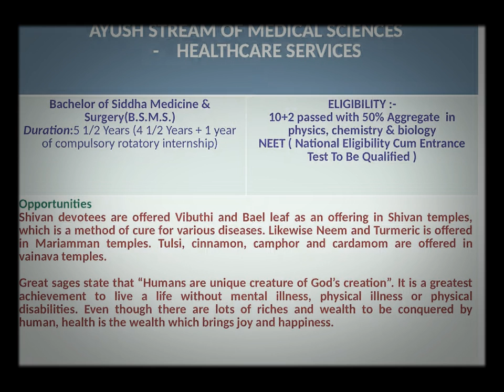Homeopathy ,Eligibility Criteria , Fees structure ,Job details , best colleges in Tamil Nadu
Homeopathy